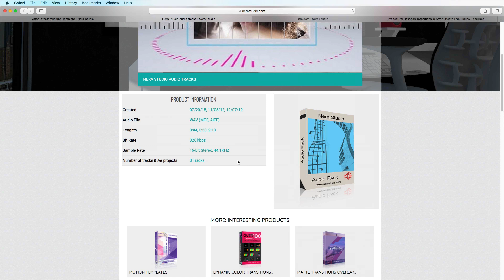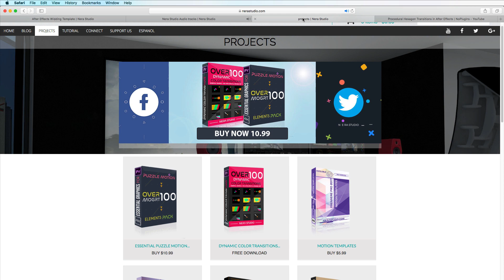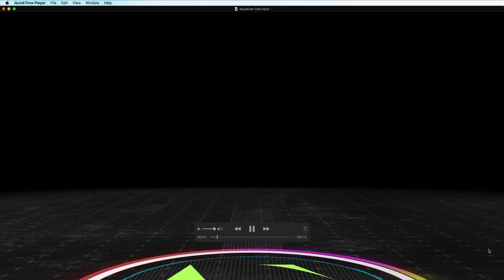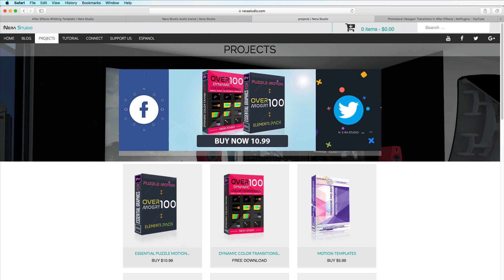FREE | AE Wedding Slideshow Projects & Three Sound Tracks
Hello Guys!!

welcome back to new video on Nera Studio

Today we are giving away the after effects wedding slideshow project and the three sound track completely free, make sure to have a least after effects cs5  2019 and also for the equalizer projects you must have after effects cs5 and for the on of the projects you must have installed tras-code package SHINE but the others projects no need any third party plugin...